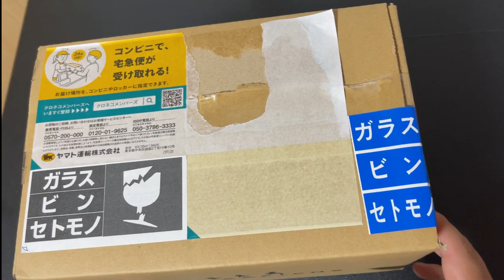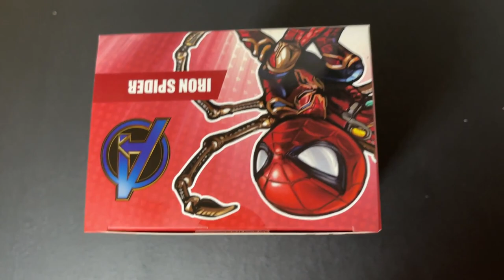Iron Spider Minico PVC Statue UNBOXING!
Hola amigos aventureros, en esta ocasión les traemos un unboxing de una figura muy esperada por nosotros, dado que tambien a parte de viajeros, nos gusta coleccionar figuras de diverso tipo, con ustedes… iron spider